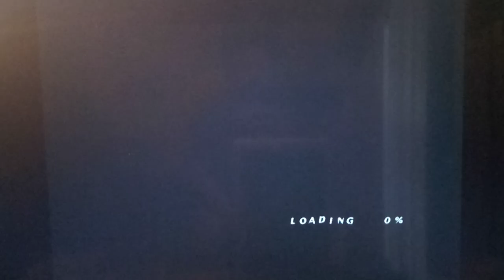Let's Play Naruto Ninja Storm 2 Part 11 - Sealing Jutsu 9 Phantom Dragons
Hi guys, how's it going? In this episode, we start by fighting against Kisame and his Water clones with Might Guy.  Afterwards, we attempt to leave the Sand village to rescue Gaara, only to be stopped by Lady Chiyo on our way out. Before we leave the Sand village, we stock up on a few more Super Veggie Bentos, which negate poison.  Then, we head towards the Land of Rivers, picking up a lot of items along the way.  After that, Naruto and company are confronted by Itachi Uchiha. Finally, we cut to the Akatsuki in the process of extracting the Tailed Beast from Gaara.  According to Lady Chiyo, it will take quite some time.  Will we be able to make it to Gaara in time? Tune in to find out!